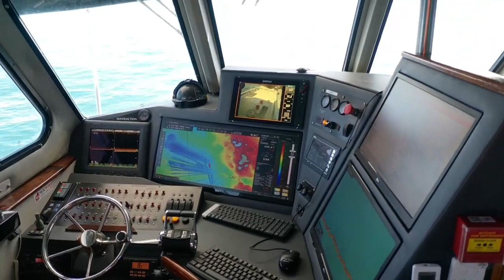Image 60’ Fishing Vessel “Wave Action” FOR SALE with Oceaneer. Enquire now!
Incredibly high specced Image 60 deep sea fishing vessel.

Oceaneer Marine is Australia's most active Commercial & Recreational vessel brokerage. We specialise in the sale of new and pre-owned luxury recreational vessels, commercial vessels, marine assets & commercial fishing licenses. If you would like more information, please contact Matt Lovelady, Tom Lovelady or Luke Morgan at Oceaneer Marine Brokers.

Interstate and overseas buyers welcome, Skippered delivery or sea freight can be arranged to a location of your choosing at Purchaser's cost. Please enquire for insurance, finance and shipping quotes.